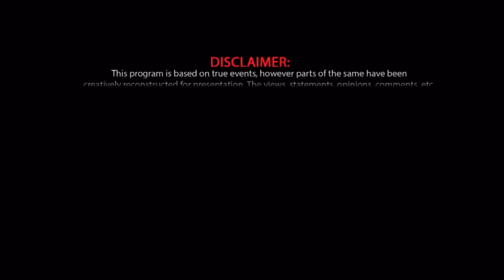Jessica Lal Case: Republic TV। Year 2022 । अपराध रिपोर्टिंग। Vartika Nanda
Year: 2022 Courtesy: Republic TV
Jessica Lal case stands as a poignant emblem of justice sought and eventually attained within the Indian legal landscape. On April 30, 1999, between 2 a.m. to 3 a.m.  Jessica Lal, a model and celebrity barmaid, was shot dead while working at a bustling social gathering in New Delhi. The subsequent investigation and trial captivated the nation's attention, revealing stark disparities in the application of justice and the influence of privilege. The conviction of Siddharth Vashisht, alias Manu Sharma, the son of a prominent politician, underscored the resilience of the judicial system and the imperative for reform.
Republic TV produced a documentary featuring an exclusive interview with Dr. Vartika Nanda, a renowned prison reformer and media educator. As the head of crime beat in NDTV, she was one of the first reporters to cover this story. Her subsequent endeavors in prison reforms have further emphasized her commitment to justice and societal progress.

Vartika Nanda is an academic by profession, a journalist by vocation and a prison reformer by passion. She has used the best practices of journalism and academia for studying and contributing to prison reforms. As the founder of Tinka Tinka Foundation, she has tirelessly worked for improving the conditions in India’s prisons, such as including the introduction of prison radio in District Jail, Agra and the jails of Haryana. She has authored three books on prisons including Tinka Tinka Tihar, Tinka Tinka Dasna and Tinka Tinka Madhya Pradesh that present an authentic source of prison life and reforms in India. Her Tinka Tinka Jail Radio Podcasts are EXCLUSIVE podcasts dedicated to Indian prisons. Vartika Nanda was conferred with the Stree Shakti Puraskar by the President of India in 2014 for her seminal contribution to women empowerment through media and literature. Her name has appeared in the Limca Book of Records twice, for her unique contribution to prison reforms, which was also taken due cognizance by the Supreme Court of India in 2018. She is also the official storyteller of Kissa Khaki Ka. These podcasts are scripted and narrated to her on an honorary basis. Currently, she heads the Department of Journalism, Lady Shri Ram College, Delhi University.

Special:

International Recognition: BRUT: Panipat Jail Radio Revolution | Brut | Year 2022 | Vartika Nanda - Youtube  (Date: January 9, 2022 )
Tinka Tinka: Milestones: Movement – Tinka Tinka Prison Reforms
Google Link: Vartika Nanda - Google Search